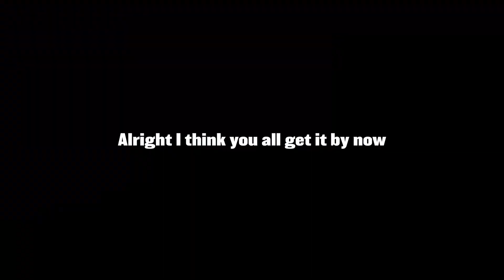What Happened with Faze and Vitality in Regionals 1 & 2?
Timestamps:

Intro: 0:00
Faze in Regional 1: 0:30
Allushin's Demolition Derby: 4:00
Faze in Regional 2: 4:58
Vitality in Regional 1: 7:56
Vitality in Regional 2: 10:31
Outro: 14:28

I swear I'll just blink and by the time I open my eyes a month has gone by and I haven't uploaded. This is my promise to you, but mostly it's a promise to myself so I can actually keep this thing going without falling into another spell where I go two years without posting videos.

Also this is the first of my videos where I focus on negative aspects of gameplay, and it felt mean lol. Like I know I wasn't saying anything unreasonable or toxic, but talking about how Fairy Peak was messing up in regional 1 just felt wrong. But I guess I gotta get used to it because it's not all pretty, and if I'm gonna give real analysis, I have to talk about everything that happens. But if you ever read this Fairy Peak just know I still love you.

SEO Bait:

In this rocket league video, I proved rocket league analysis about faze clan rocket league, and team vitality rocket league. Here, I talk about the rocket league pro gameplay of players Firstkiller, Ayyjayy, Alpha54, Kaydop, Fairy Peak!, and Allushin. I show clips of rocket league gameplay, in a format similar to a film study, as opposed to a rocket league montage, which i'm sure you're all familiar with.